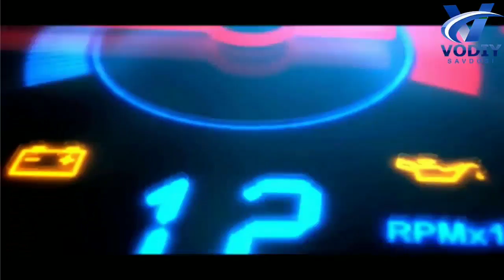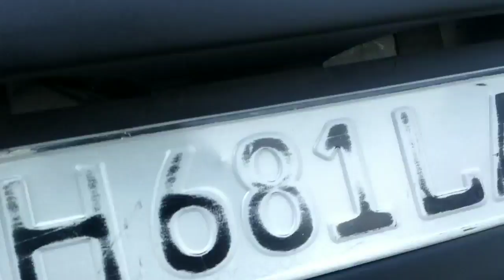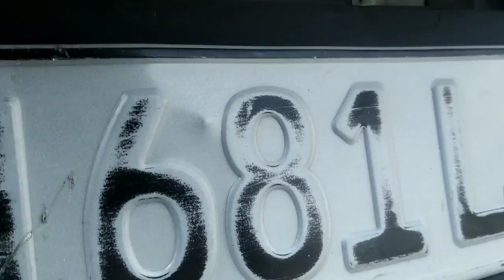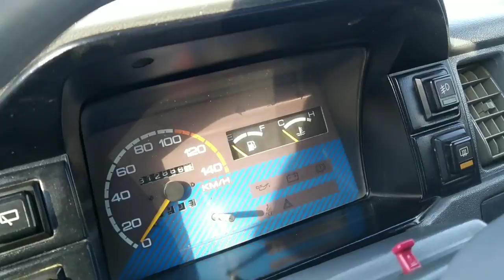19-MART QO'QON MASHINA BOZORI NARXLARI 3-QISM, VODIY SAVDOSI